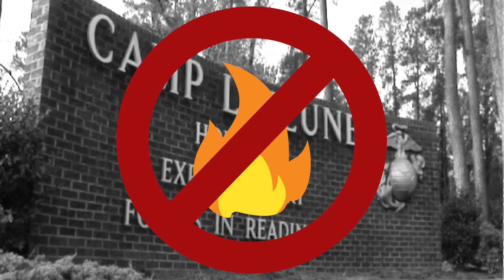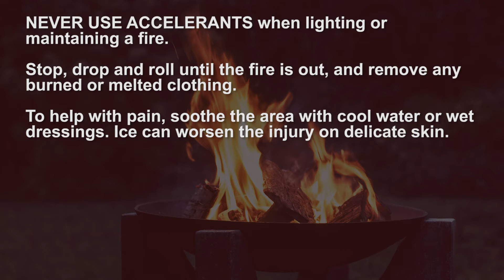Trauma Talks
Credit: NMCCL Public Affairs | Date Taken: 02/02/2020
Do you or family and friends burn brush or trash outside? A seemingly simply task can often lead to painful accidents. In the latest episode of NMCCL Trauma Talks, we discuss burn prevention. February 2-8 is National Burn Awareness Week, and the NMCCL Trauma Center wants you to stay viligant and cautious around fire. Special thanks to the firefighters of Camp Lejeune Fire & EMS for letting us film with their fire engine!